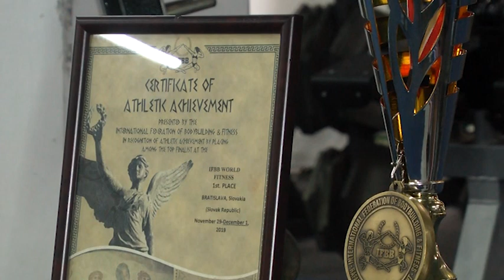Варто знати: Юлія Шикула, чемпіонка світу з бодіфітнесу (16.12.2019)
Запоріжанка Юлія Шикула стала чемпіонкою світу з бодібілдингу. Про те, чим живе пані Юлія та що мотивує спортсменку, дізнайтесь з сюжету нашої журналістки Анастасії Ільєвої.